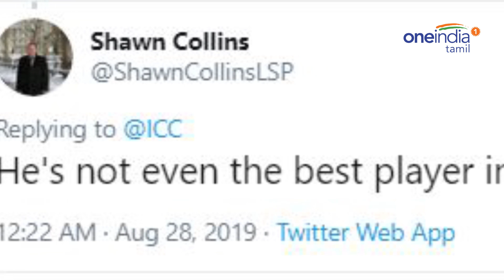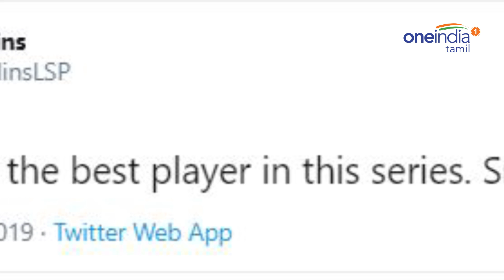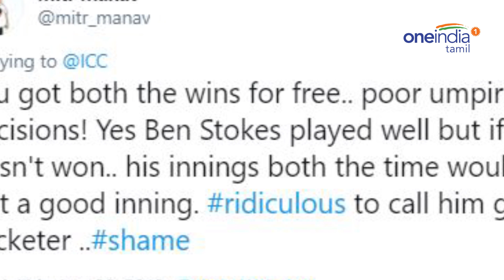சச்சினை மீண்டும் சீண்டிய ஐசிசி.. வெடித்த சர்ச்சை-Oneindia Tamil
ICC says Ben Stokes is greatest player of all time, even better than Sachin.

சர்வதேச கிரிக்கெட் கவுன்சில் மீண்டும் ஒரு முறை இங்கிலாந்து வீரர் பென் ஸ்டோக்ஸ் காலத்தை தாண்டிய சிறந்த வீரர் என மீண்டும் குறிப்பிட்டுள்ளது.